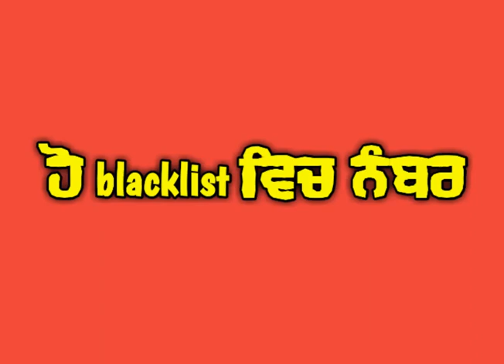Blocklist Song By Garry Sandhu New Whatsaap Status Red Screen